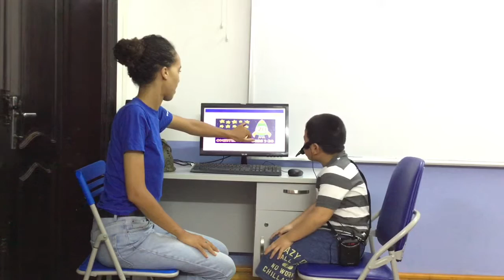CEC | Summer Camp 2018 | Lê Gia Bảo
Class SM-CG1